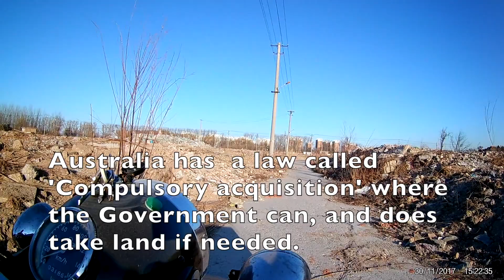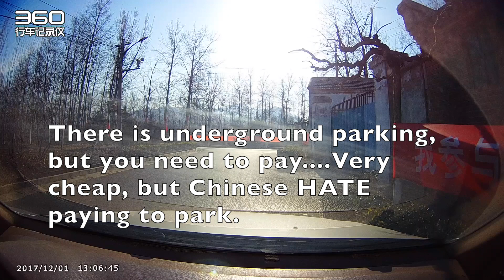How does a Nail House work in China?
There is a 'Nail House' in the old village behind my apartment. How does it works and what happens?